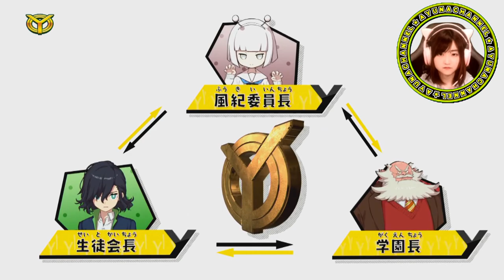妖怪学園Y ～ワイワイ学園生活～ Part 1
※問い合わせの多い機材はコチラをつかってます↓
　クロマキー用 背景 グリーン/ブルー
    猫耳ヘッドホン Somic G951S-PINK

COM3D2

BGM
DOVA-SYNDROME